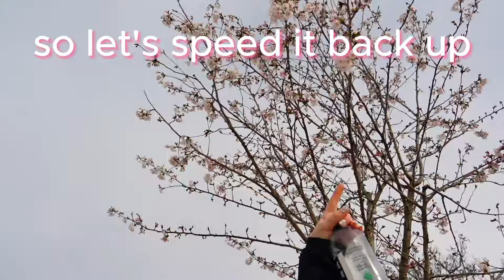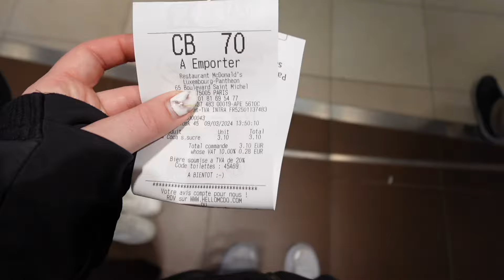Paris in 5 Minutes - A Slow Motion Vlog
LEMON8: serenaneel